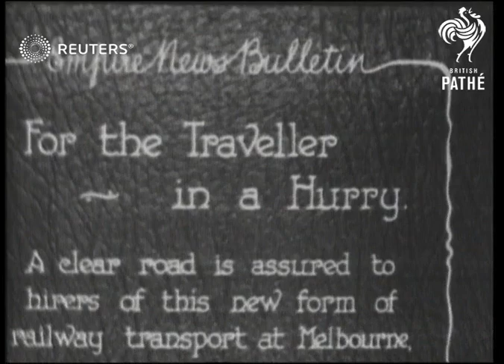AUSTRALIA / QUIRKY: New form of transport in Australia (1929)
Cars specially adapted to travel along railway track carry passengers in Melbourne.

Full Description:

SLATE CARD INFORMATION: "For the Traveller in a Hurry"

AUSTRALIA: Melbourne:
EXT
Travellers climbing from railway station platform into car on railway track / Various of car driving along railway track / Woman seated in front of car
Background: Cars specially adapted to travel along railway track carry passengers in Melbourne.